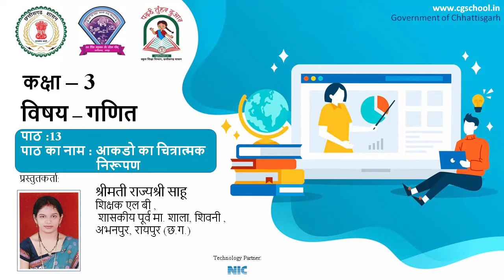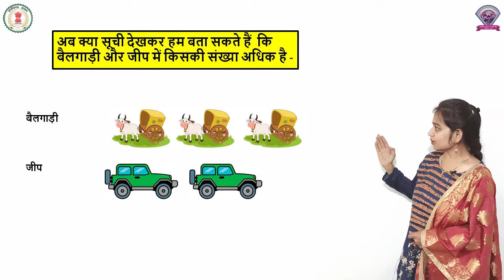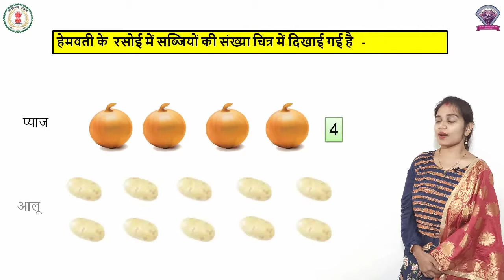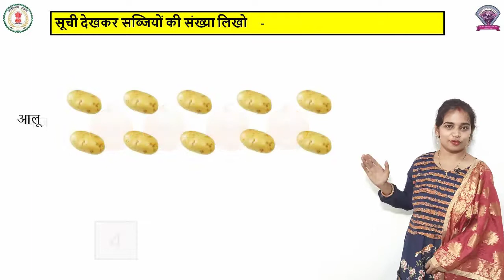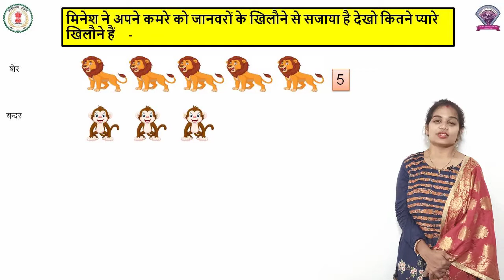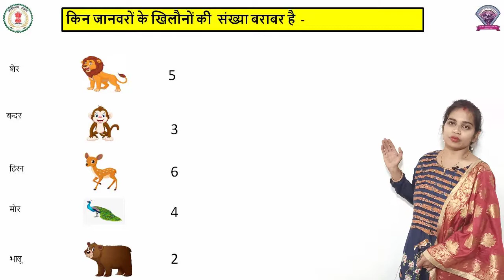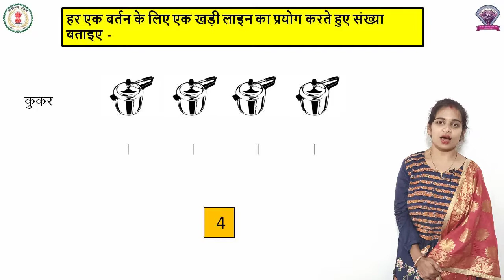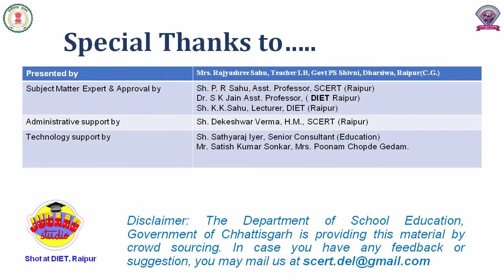कक्षा 3 गणित पाठ 13 - आकड़ो का चित्रात्मक निरूपण - राज्य श्री साहू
class 3
maths
chapter 13